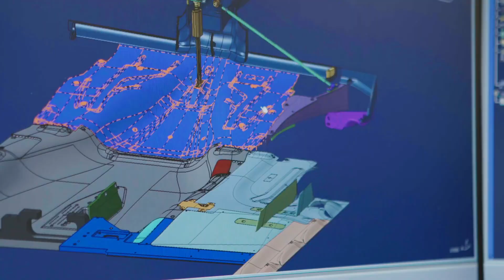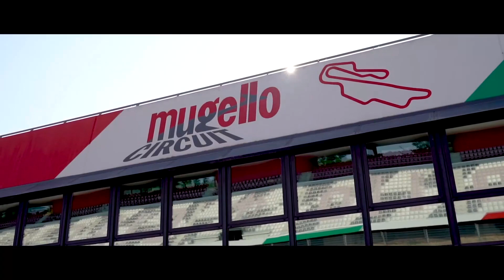Entretien avec Jean-Louis Moncet avant le Grand Prix d'Autriche 2020